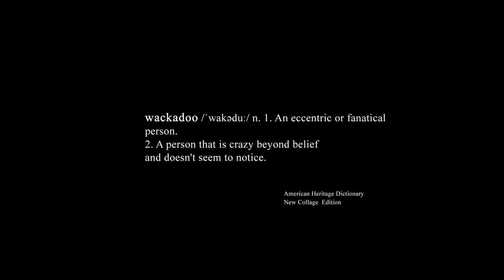Wackadoo | Malayalam Music Video | Jishnu Padmarajan | Subin Sebastian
Presenting you Wackadoo Malayalam Music Video Directed By Jishnu Padmarajan

Produced By Manhu Jayafer
Dop & Direction - Jishnu Padmarajan
Music & Vocal - Subin Sebastian
Programmed By - Nived Np
Mix & Mastered - Maurice W
Associate Director - Vaishnav Sukesh
Associate Dop - Hridul Raj
Recording Engineer - Shijin Prakash
Talir Studio , Edakkad

Set Hey kaattil Thooval pole As your Ring Back Tone Now

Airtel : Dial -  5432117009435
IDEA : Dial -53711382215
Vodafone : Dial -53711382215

Set Kaalam Maayum As your Ring Back Tone Now

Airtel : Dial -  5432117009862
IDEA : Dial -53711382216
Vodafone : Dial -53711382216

|| ANTI-PIRACY WARNING ||